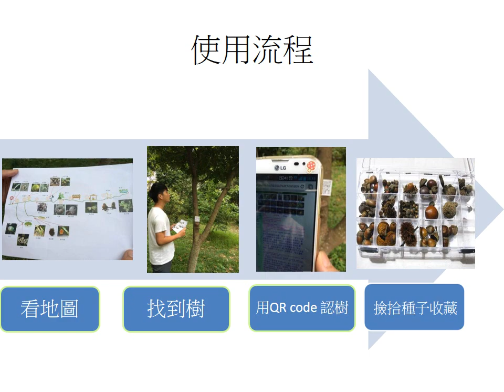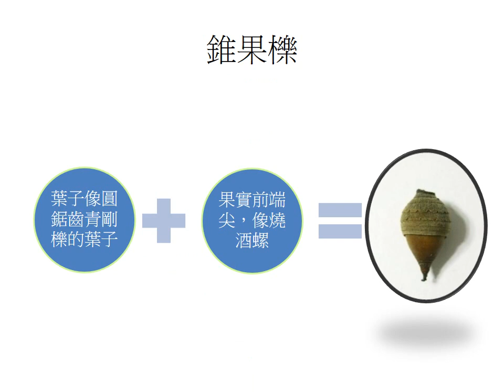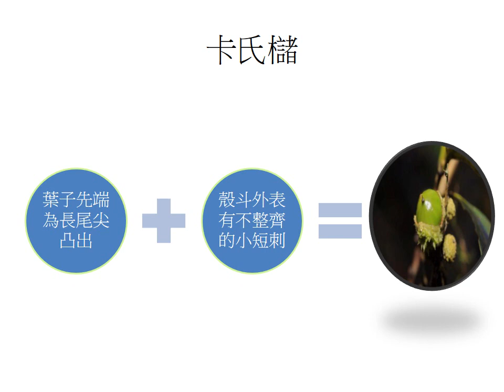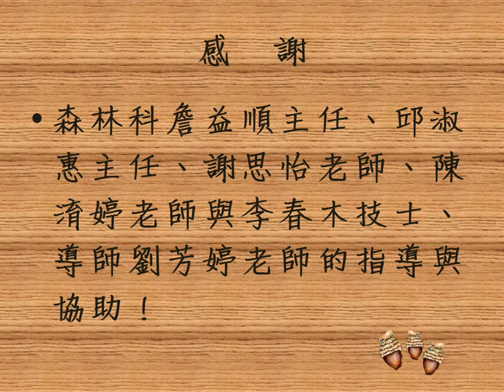1.專題組_09.農業群第一名_國立中興大學附屬臺中高級農業學校_大雪山櫟險藏寶圖